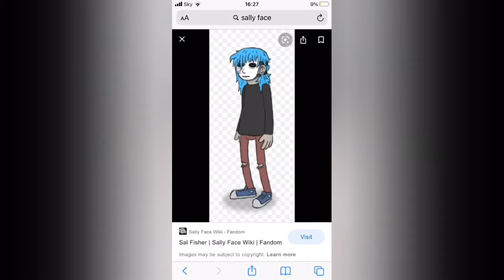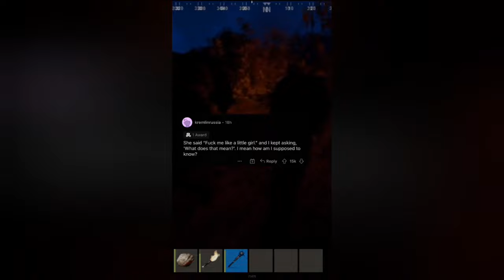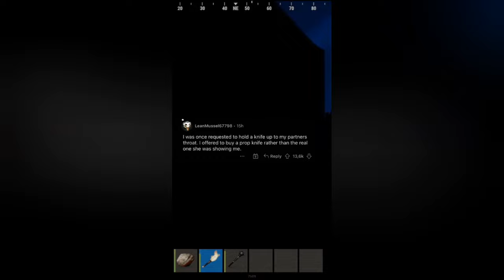freaky tik tok that will make you question humanity